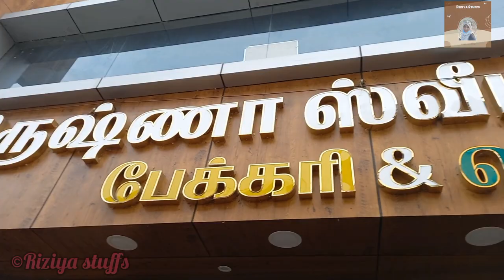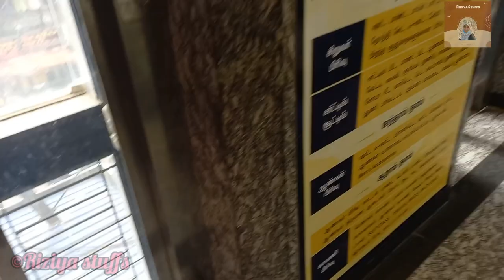A Lot of works in Thiruvarur/Auto ride🚕/Shopping and Roaming around the Bazaar/ Riziya stuffs